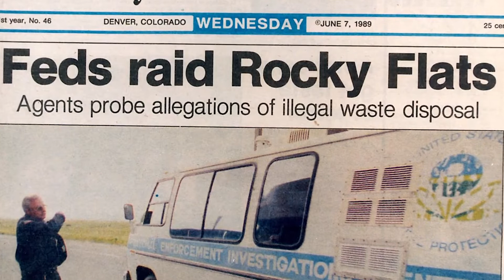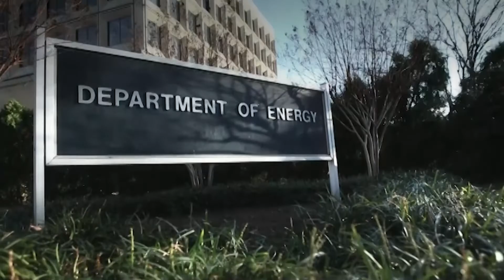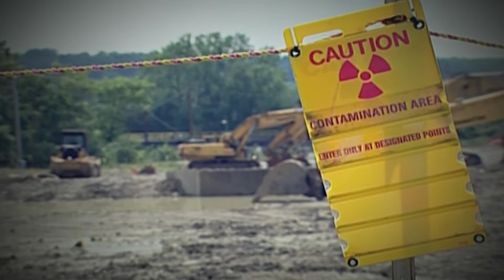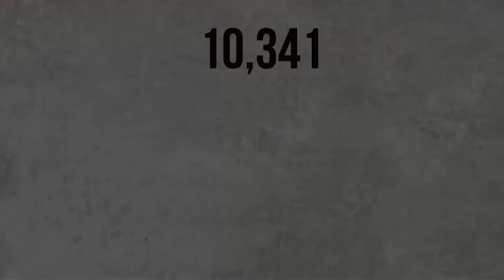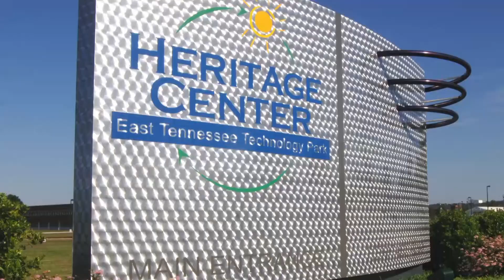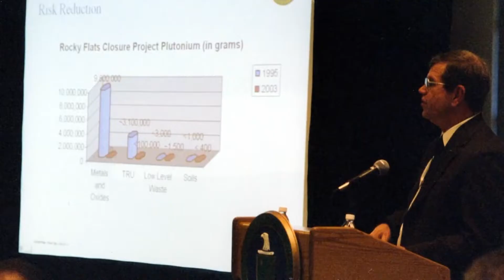Office of Environmental Management's 30th Anniversary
On Tuesday, September 10, the Energy Department celebrated the 30th anniversary of the Office of Environmental Management, which oversees the world's largest cleanup program. EM addresses the nation’s Cold War environmental legacy resulting from five decades of nuclear weapons production and government-sponsored nuclear energy research.